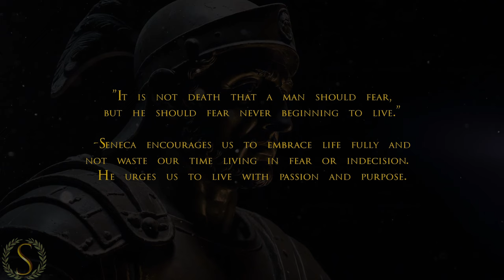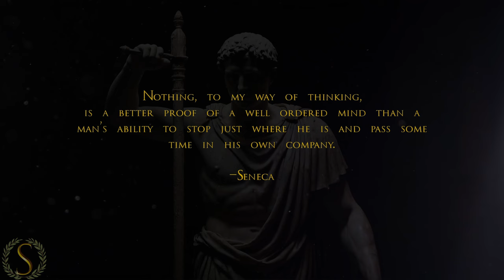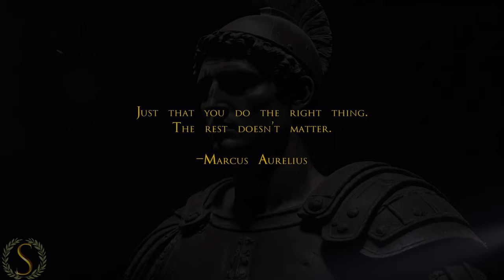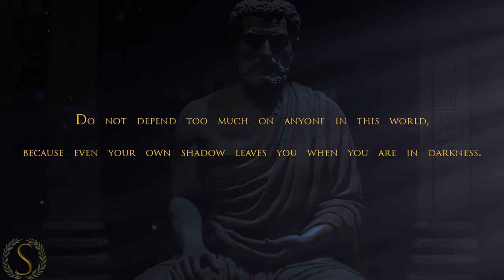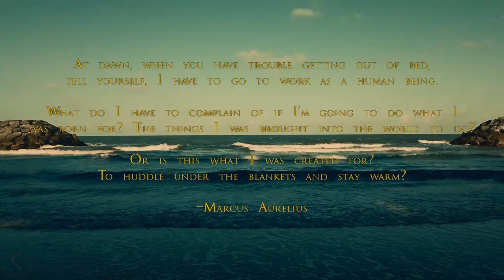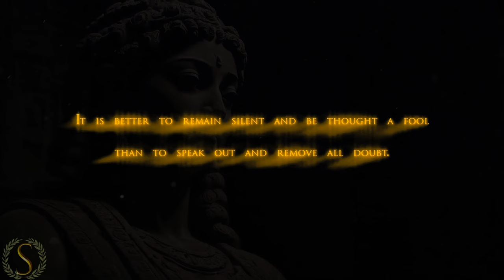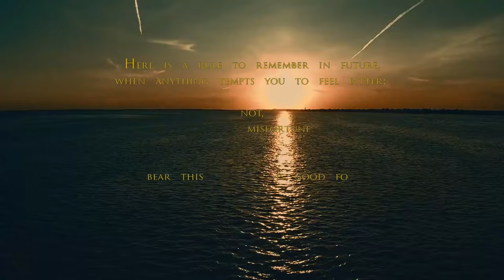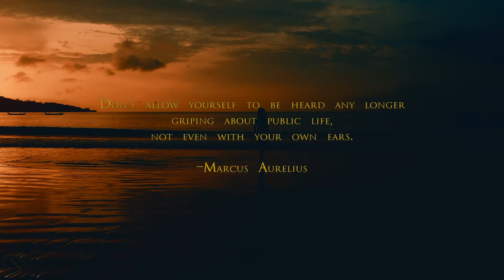Part10 - 1000 Ways to NOT SUFFER| Sub-Conscious Stoic | Night Audio | Read by Marcus Aurelius